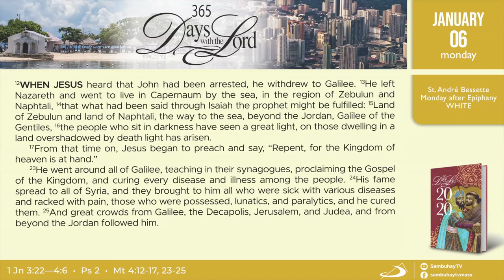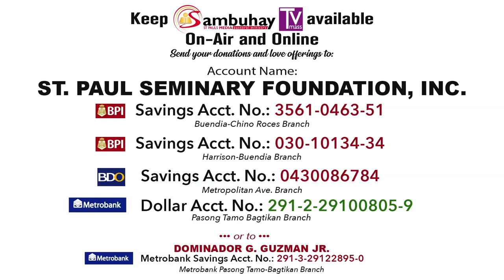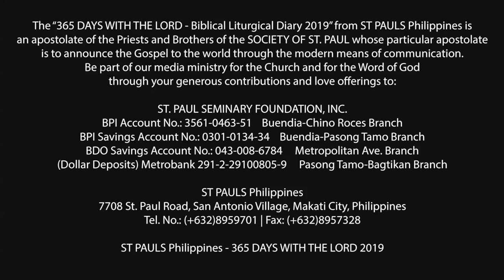366 DWTL | Monday after Epiphany | January 6, 2020